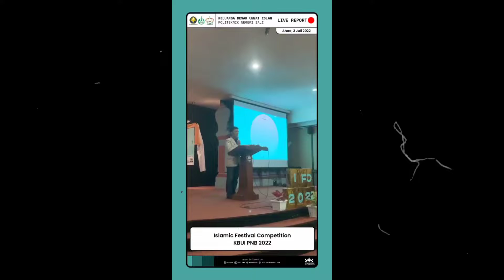IFC #1 2022/1443 H Tartil Competition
Recap Documentary Photos Vlogs
~ Special Doc Photos Videos Recap Compilation ~
ISLAMIC FESTIVAL COMPETITION KE-1
KELUARGA BESAR UMMAT ISLAM POLITEKNIK NEGERI BALI 2022
( IFC #1 KBUI PNB 2022 )
Ahad, 03 Juli 2022 M • 04 Dzulhijjah 1443 H
📍Gedung Aula Widya Guna PNB , Bukit Jimbaran ( Badung )
Theme Of Musabaqoh "Eksplorasi Potensi Diri dengan Karakter Islami" 💪🏻💪🏻💪🏻